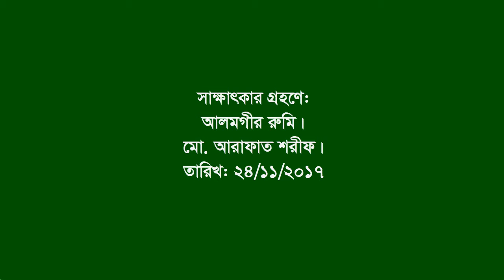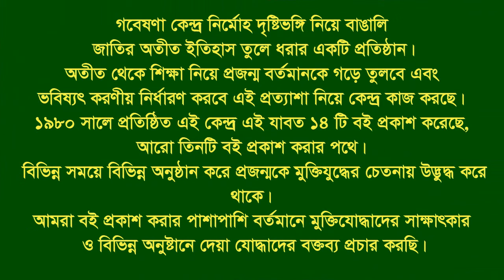Interview of Md Fakrul Islam ।। Maizdi Town ।। Noakhali ।। Eye witness । Researcher on L War